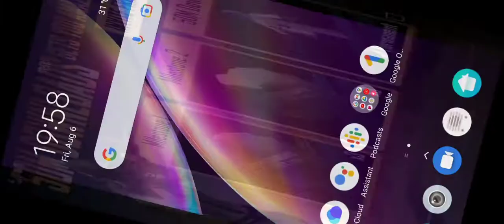Battleground mobile india gameplay with gun 🎮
BGMI ID- LEGEND KING

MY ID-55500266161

2nd player -LEGEND ROHIT

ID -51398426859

HELLO GUYS

In this battleground mobile india gameplay
So must watch the video till the end

I am upload for more gameplay than make